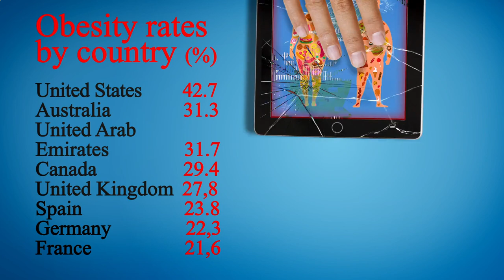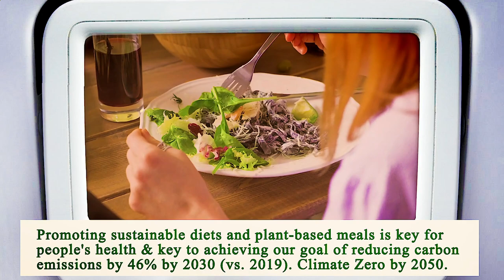Close to Me Restaurant Los Angeles 90013 CA, Los Angeles County, California, United States